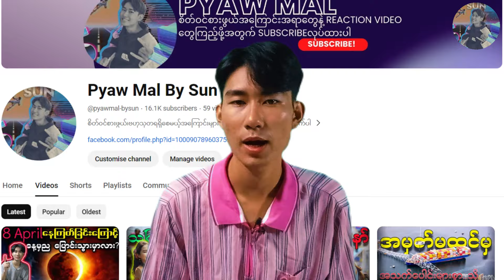Magic မှော်ပညာကဘယ်လိုလဲ ဘယ်‌သူတွေသင်ယူနိုင်မလဲ